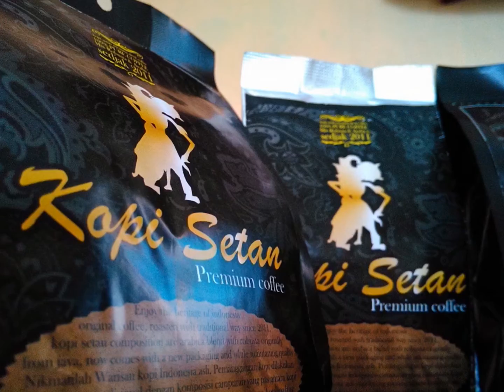082221006944 COFFEE SHOP CAKE MIX ARABIKA ROBUSTA MOVIES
COFFEE SHOP CAKE MIX ARABIKA ROBUSTA MOVIES